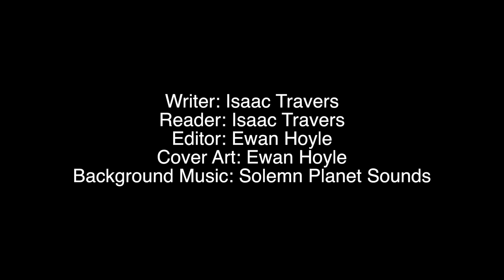Doctor Who: The Mondrax Revolution (short story)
Before The Mysterious Doctor was born, his predecessor was a much wiser man, when the Doctor gets contacted by the master about the Dangers of Levi 46 this would certain that it would be the journey that would kill the Doctor's life.